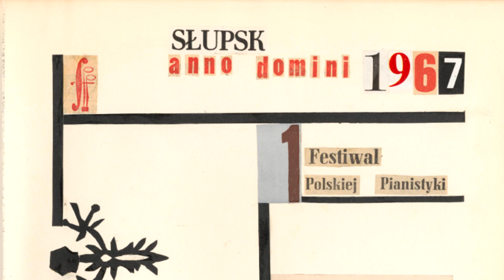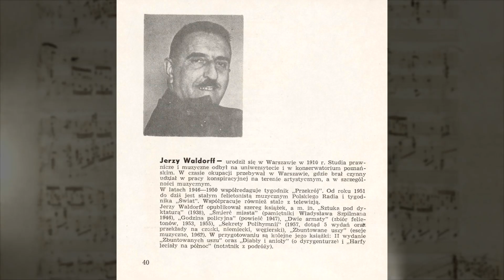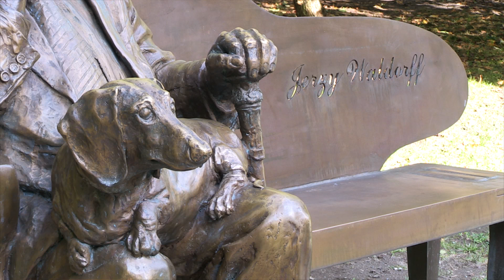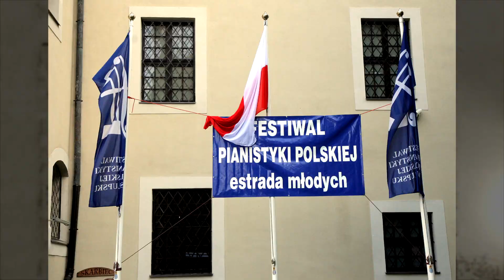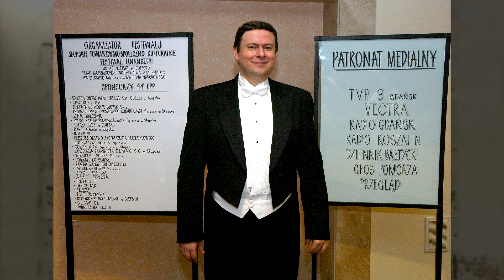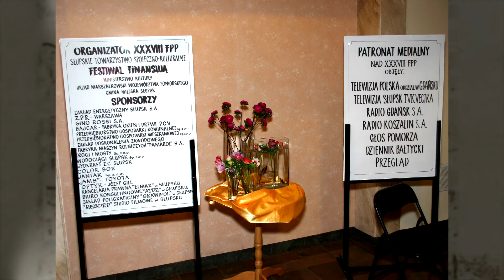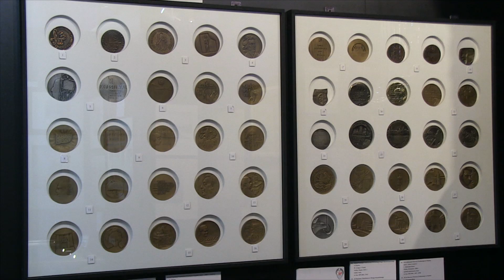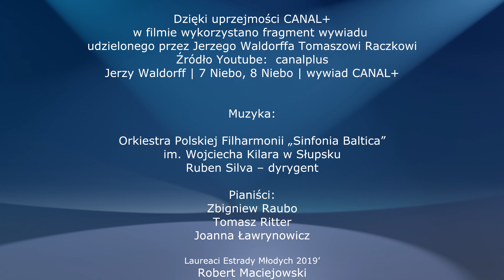Historia Klawiaturą Pisana - film o Festiwalu Pianistyki Polskiej w Słupsku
Film Historia Klawiaturą Pisana
zrealizowali: Scenariusz i reżyseria - Anna Czerny-Marecka
Zdjęcia i montaż - Stanisław Balcerzak

wystąpili:
Jolanta i Mirosław Betkowscy
Halina Chmielecka
Andrzej Cwojdziński
Mieczysław Jaroszewicz
Bogdan Kułakowski
Jan Popis
Jan Radkowski
Zbigniew Raubo
Tomasz Ritter
Andrzej Tatarski
Stanisław Turczyk
Andrzej Zborowski
Marian Zieliński
Jerzy Waldorff

czytał
Marek Rogala

materiały archiwalne ze zbiorów:

Słupskiego Towarzystwa Społeczno-Kulturalnego

Miejskiej Biblioteki Publicznej
im. Marii Dąbrowskiej w Słupsku
Bałtyckiej Biblioteki Cyfrowej w Słupsku

Słupskiego Towarzystwa Fotograficznego

Andrzeja Maślankiewicza
Stanisława Balcerzaka
Sławomira Żabickiego

Dzięki uprzejmości CANAL+
w filmie wykorzystano fragment wywiadu
udzielonego przez Jerzego Waldorffa Tomaszowi Raczkowi
Źródło Youtube:  canalplus
Jerzy Waldorff | 7 Niebo, 8 Niebo | wywiad CANAL+

Muzyka:
Orkiestra Polskiej Filharmonii „Sinfonia Baltica”
im. Wojciecha Kilara w Słupsku
Ruben Silva – dyrygent

Pianiści:
Zbigniew Raubo
Tomasz Ritter
Joanna Ławrynowicz
Laureaci Estrady Młodych 2019’
Robert Maciejowski
Adam Kałduński

wykorzystano fragmenty utworów:
Fryderyk Chopin - I Koncert fortepianowy e-moll op. 11
Piotr Czajkowski - 6 Utworów op. 19
Fryderyk Chopin - III Sonata h-moll op. 58
Fryderyk Chopin - Mazurek nr 2 op. 17
Raoul Koczalski - V Koncert fortepianowy d-moll
Ignacy Jan Paderewski - Krakowiak fantastyczny H-dur op. 14 nr 6

Podziękowania dla:
Słupskiego Towarzystwa Społeczno-Kulturalnego
Muzeum Pomorza Środkowego w Słupsku
Miejskiej Biblioteki Publicznej w Słupsku
Restauracji Aureus

Zdjęcia zrealizowano podczas
53. Festiwalu Pianistyki Polskiej w Słupsku
7-13 września 2019 r.

przy współpracy
Record Studio Filmowe w Słupsku

Zrealizowano przy pomocy finansowej Województwa Pomorskiego